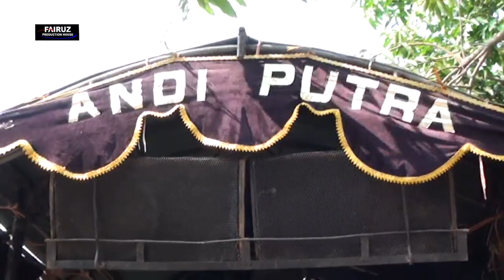ANDI PUTRA 3 AKU BUKAN PELAKOR VOC ELI DS LANJAN LOR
KEL BAPAK SAMSURI IBU KARNITI
DS LANJAN LOR KEC LOHBENER
INDRAMAYU